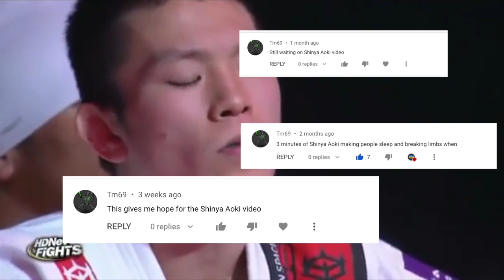3 Minutes of Shinya Aoki Breaking Bones All While Wearing The Same Pants My Mom Wears to Pilates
Shinya are those Lulu's?

From the Lawnmower 3.0 ball trimmer, to nose hair trimmers, to other great products keeping you feeling fresh down under - Manscaped products do it all. Both of us love their products, and we think you would too!

In The Pocket MMA is partnered with XMARTIAL, a North American based premier martial arts gear brand! You’ll find everything you need from rash guards, to shorts, to training equipment, and more. In The Pocket can vouch that XMARTIAL’s high quality rash guards include:

⁃Gel Panel for extra GRIP prevents Rash Guards from riding up
⁃Mixture of Polyester and Spandex providing extra COMFORT
⁃Multi-panel stitching for extra STRENGTH & DURABILITY
⁃High-density flat-lock stitching for optimal FIT and DURABILITY

Show up to your next training session in style!

In The Pocket MMA is partnered with Egg Weights, the handheld weights that conform to your body’s natural motion and are PERFECT for your shadow boxing routine! Joe Rogan shouted them out in his podcast, and In The Pocket can confirm that these little guys are perfect for increasing your punching speed and burning extra calories! Let’s get looking good for a fun summer of 2021!